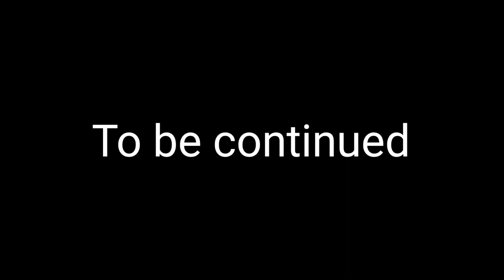Didn't mean to ||figth the demons ||[Eps.10][season 1]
🌟SOCIAL 🌟

Characters:
Eveline(me)
Waffle(karel kalda)
Suq quan
Azmi
Karin felisha
Captain german